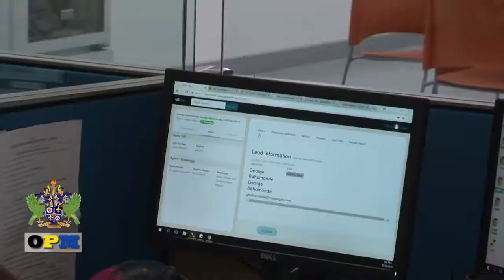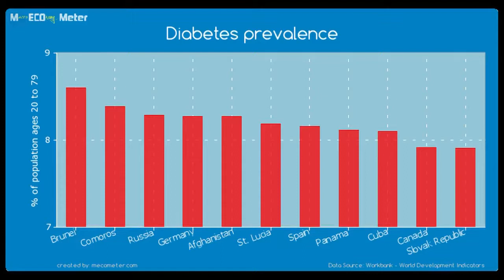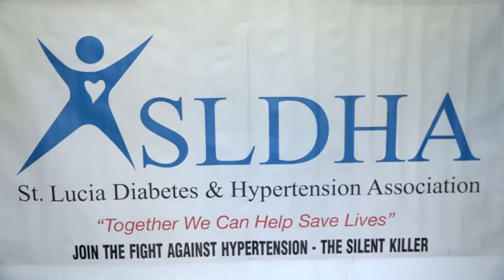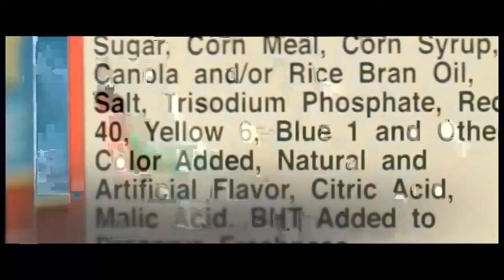Government of Saint Lucia Nation Beat 11 September 2018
Saint Lucia and the rest of the Lesser Antilles braces for the fifth storm of the Hurricane Season; Youth unemployment in the South of the Island is being tackled by the National Apprenticeship Program; The observance of Breastfeeding Month ends on a high note and Chief Tree is branching out healthy eating.